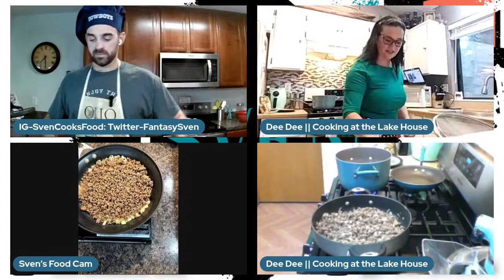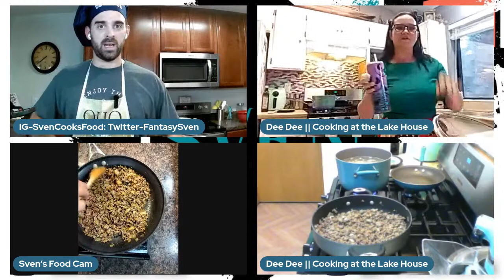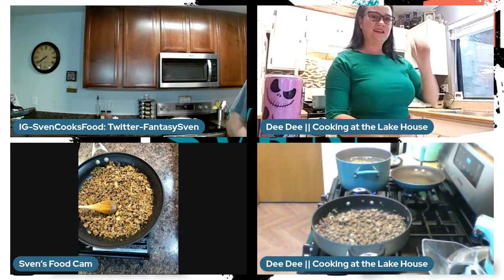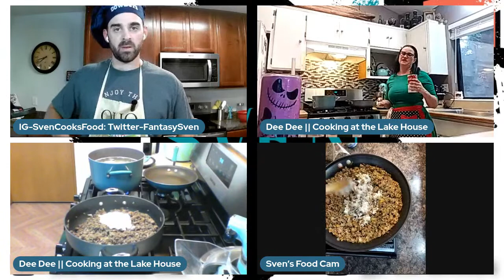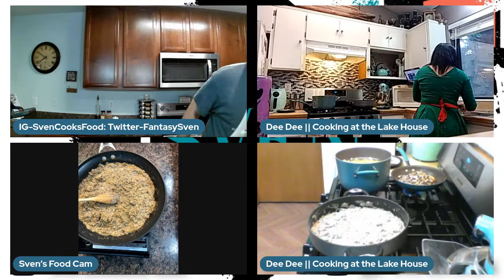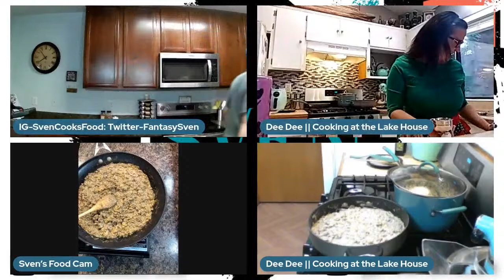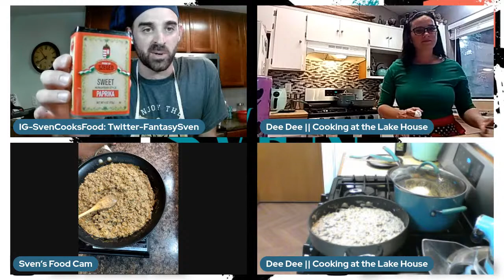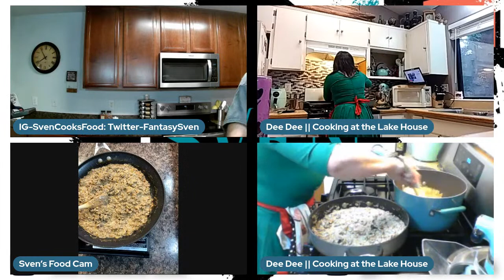The Best Beef Stroganoff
Sven & guest Dee Dee of "Cooking at the Lake House" show you step-by-step how to make her homemade beef stroganoff recipe while laughing along the way.

For written lifestyle & fantasy sports advice, please stop by our